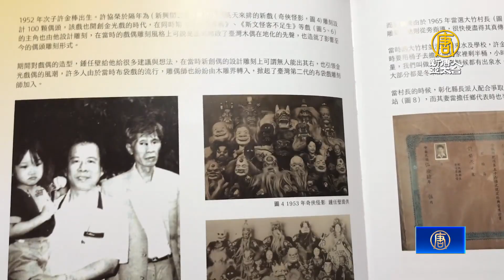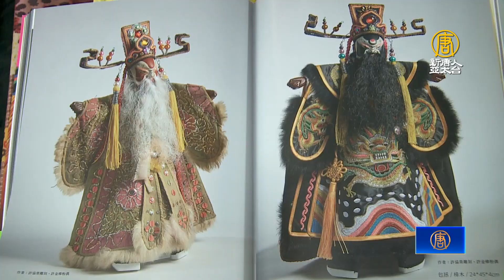堅持傳統偶頭製作 許金棒獲傳統工藝保存者